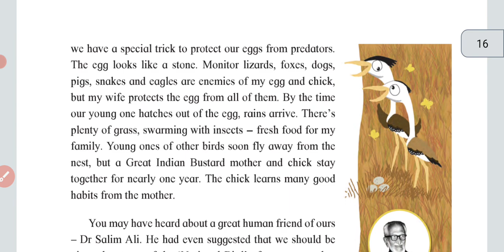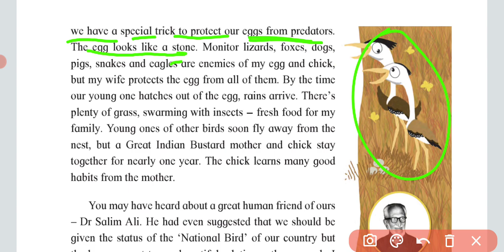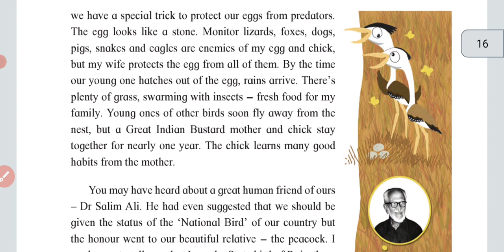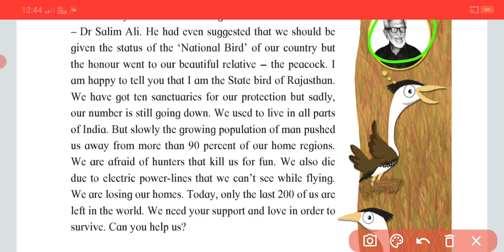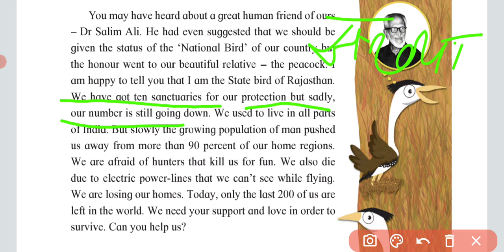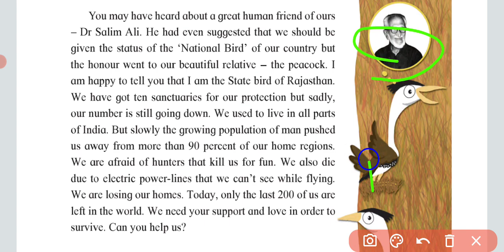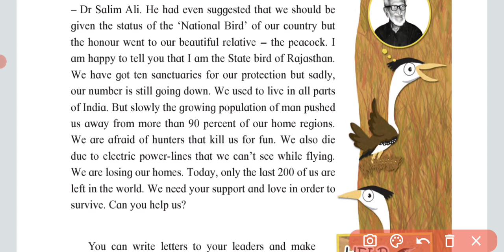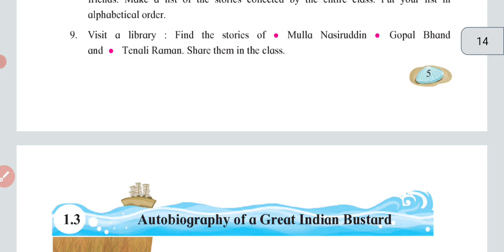class 6 English chapter no 1.3 Autobiography of great Indian bustard ||| lecture 2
based on Maharashtra state board

class 6

Instagram.com/rehanvinodpinjari